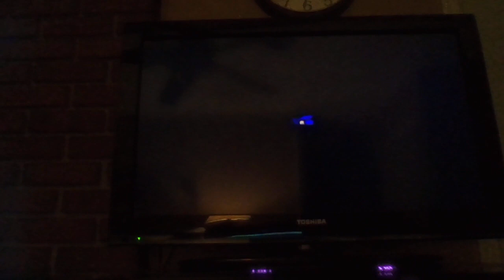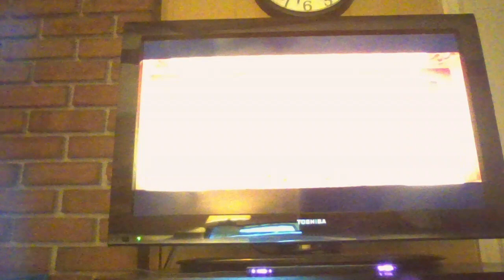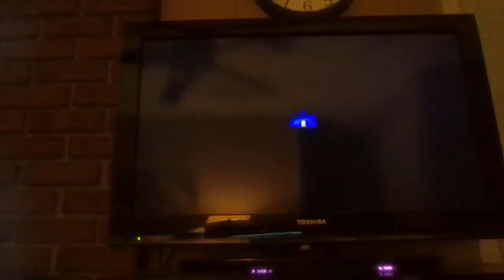Lily Playing Princess game for subscribers Part 7